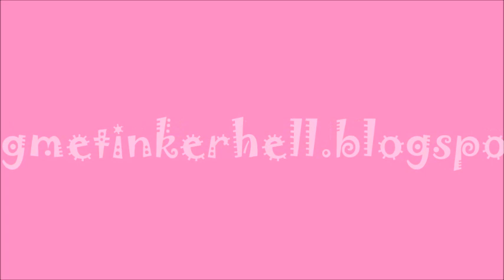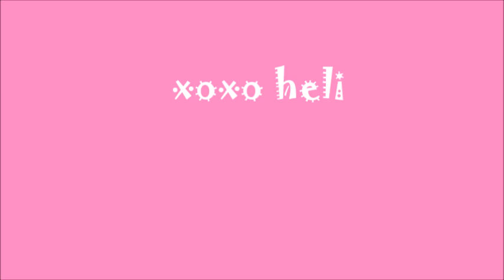Mun kaikki mekot